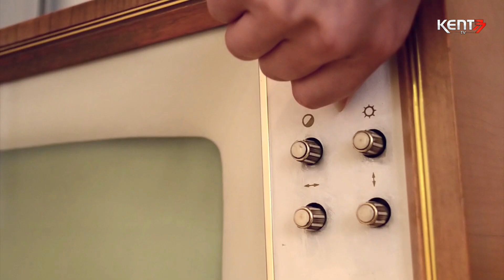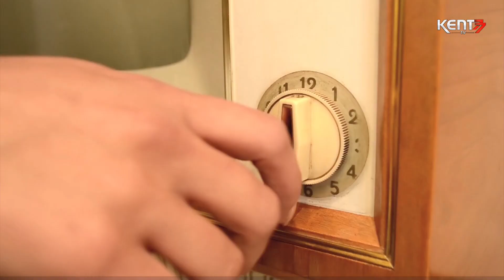MEHTAB A KARŞI - Mehtap ENSARİOĞLU | Sabahattin Artan